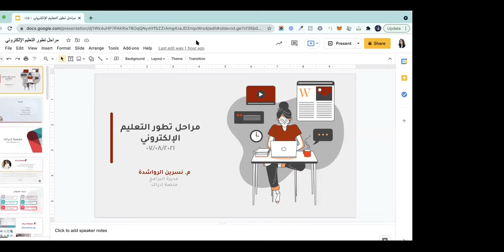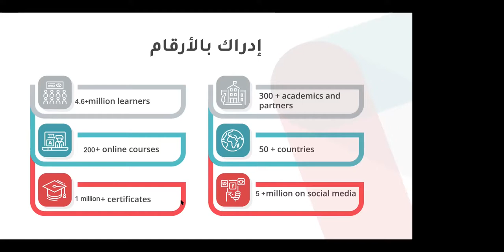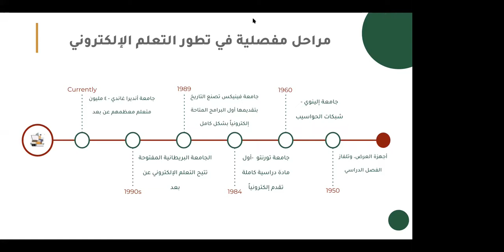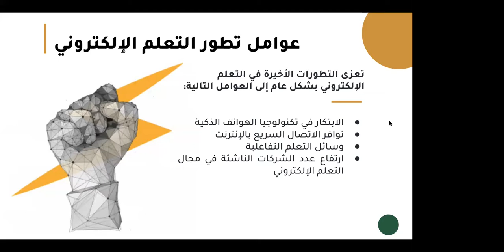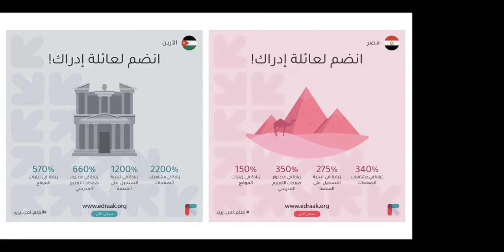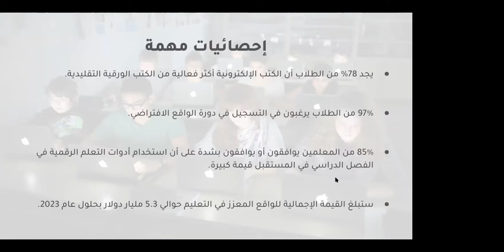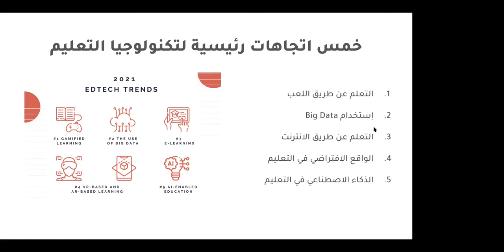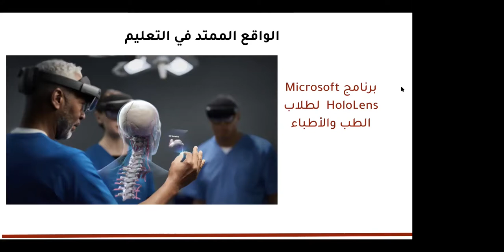(Arabic) eLearning Evolution Phases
Session format: Webinar

Date and Time:  Friday 17 September 2021, 4:00pm SAST/Cairo Time

Presenter:  Dr. Nisreen Mousa, @Edraak.org

For more information in English and Arabic please refer to e/merge Africa Arabic

Event Summary: A seminar on the evolution of e-learning starting from its beginnings to how it reached the current state, how it looks nowadays, what was the effect of covid-19 pandemic, and what does the future look like in light of the existing technological acceleration.

Presenter Bio: Dr. Nisreen Mousa, @Edraak.org